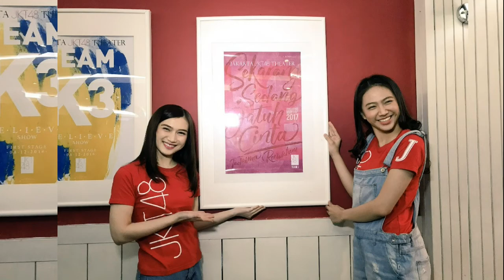JKT - Nante Suteki na Sekai ni Umareta no Darou (off vocal )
なんて素敵な世界に生まれたのだろう(Ver.Off Vocal)